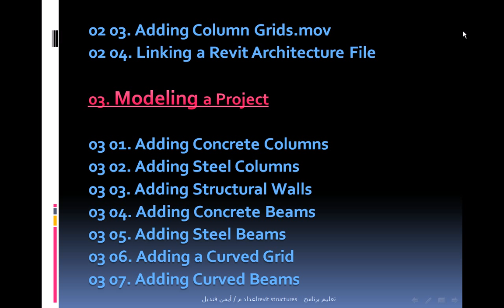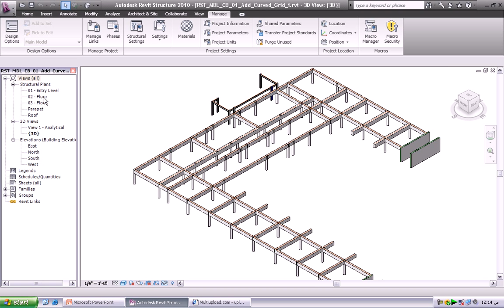3 6 adding curved grids